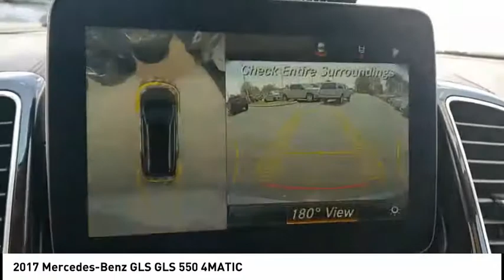2017 Mercedes-Benz GLS Mooresville NC TR86226A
2017 Mercedes-Benz GLS GLS 550 4MATIC